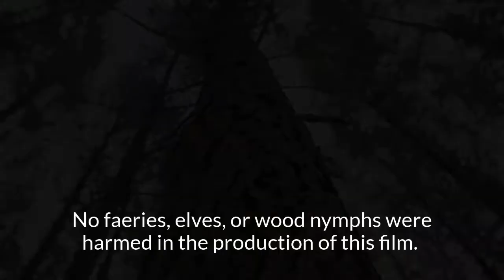Happy Earth Day?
A short film. Earth Day is complicated. Is it a celebration? A declaration? A reaffirmation? Right now it is like hosting a birthday party for someone who has been diagnosed with cancer. Sure, you are happy to get together, but, it's complicated. Produced by Peterson Toscano. Videography by Cottonbro on Pexels.